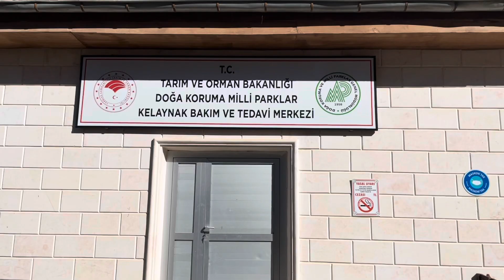Kelaynak Kuşlarını Tanıyalım